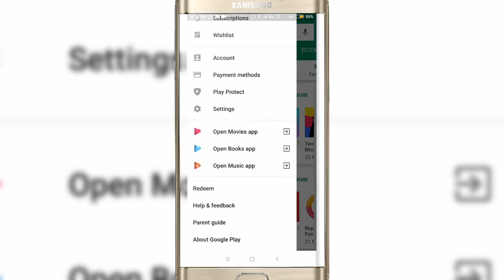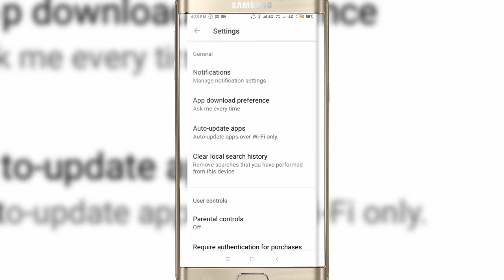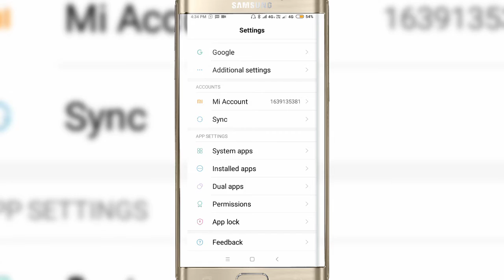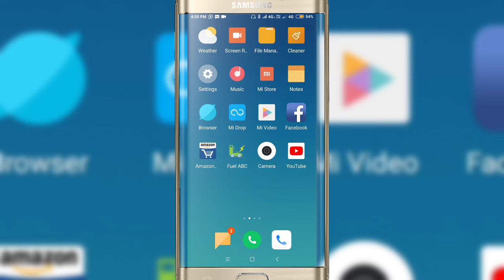how to solve mobile hanging problem in hindi.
mobile hanging solution in hindi.